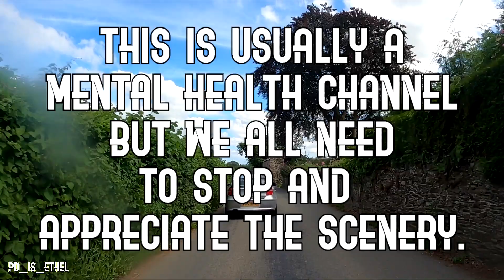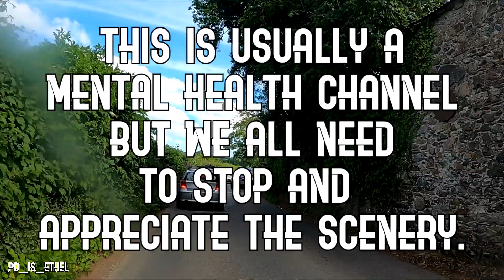Scenic Dartmoor by Motorcycle - pt.2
Nice & peaceful English scenery.